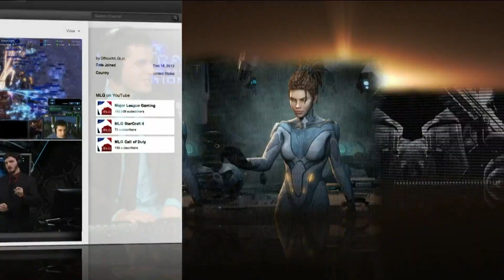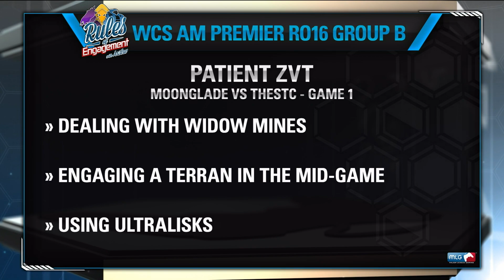Patient ZvT - Moonglade vs TheSTC G1 - RoE 81 Part 2